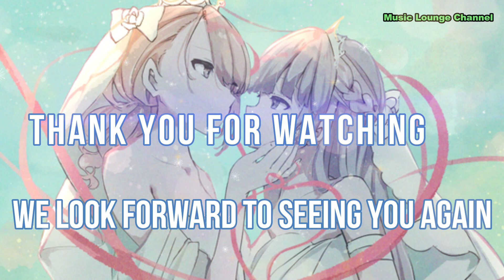📀Music box 📀Verdi La Traviata Sleeping beauty [Relaxed sleep BGM]1HOUR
"The Toast Song" is a song that appears in the first act of the opera "La Traviata" and is just under three minutes long. The song begins with the lyrics "Let us drink together, a glass of joy," and continues with a bright melody throughout, evoking the image of a gorgeous banquet held in a salon.

Please leave a comment as well, as it will encourage me!